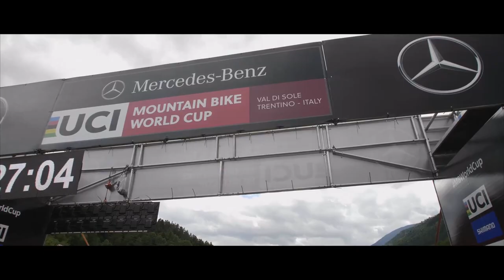The XCC of the UCI World Cup Round4 Val di Sole, Italy 2018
Do you like action?
Watch the XCC of Round 4 of the 2018 UCI Mercedes Benz World Cup in Val di Sole, Italy. Anne Tauber finished 2nd in the Elite Women category.

Special thanks to RedbullTV.
Produced by Snorlockfilm.